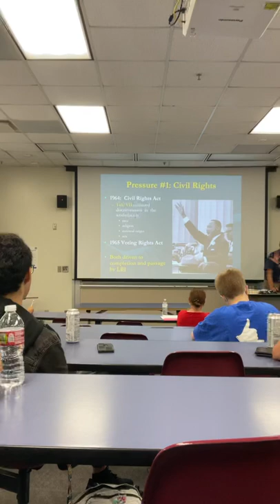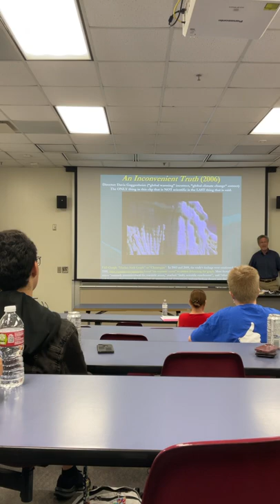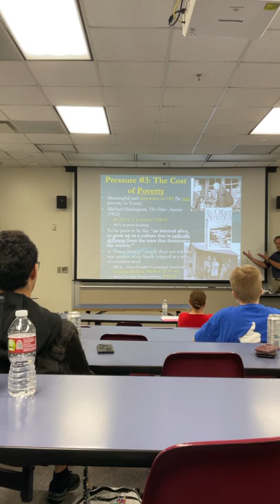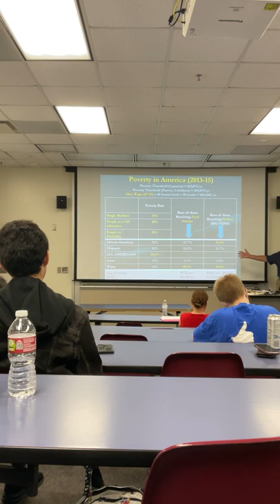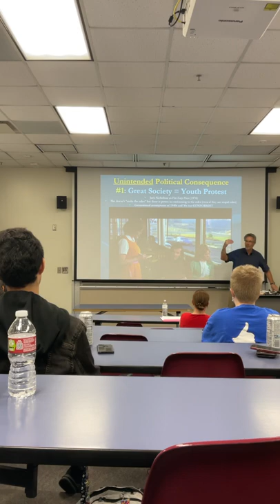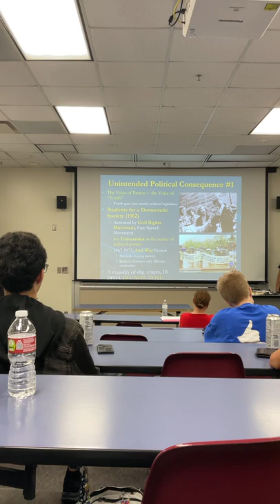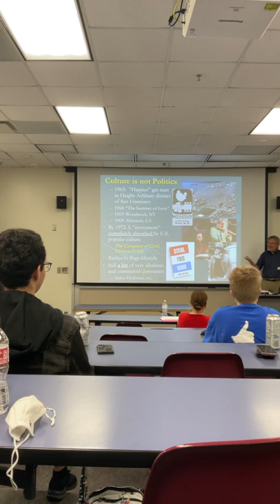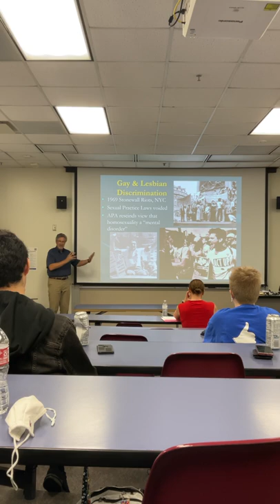May 3, 2022